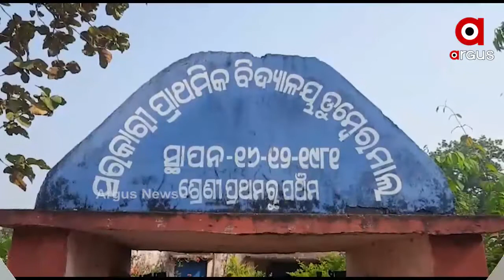ବିଦ୍ୟାଳୟ ବନ୍ଦକୁ ନେଇ ଗ୍ରାମବାସୀଙ୍କ ବିରୋଧ ପ୍ରର୍ଦଶନ ।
କମ ଛାତ୍ରଛାତ୍ରୀ ଥିବା ସ୍କୁଲ ବନ୍ଦ ପାଇଁ ସରକାରଙ୍କ ନିର୍ଦ୍ଦେଶ ପରେ ଧାରଣାରେ ବସିଲେ ଗ୍ରାମବାସୀ । ସମ୍ବଲପୁର କୁଚିଣ୍ଡା ବ୍ଲକରେ 25ଟି ବିଦ୍ୟାଳୟ ବନ୍ଦ ହେବାକୁ ଯାଉଛି । ବ୍ଲକର ଡୁମେରମାଲ ବିଦ୍ୟାଳୟ ବନ୍ଦ ହେଉଥିବା ବେଳେ ଗ୍ରାମବାସୀ ଏହାକୁ ବିରୋଧ କରି ଧାରଣା ଦେଇଛନ୍ତି ।.